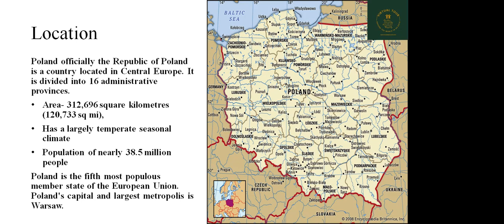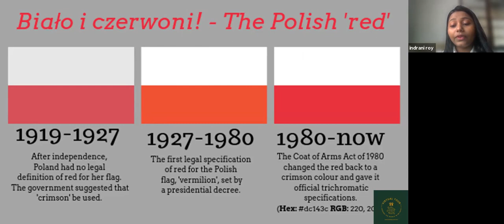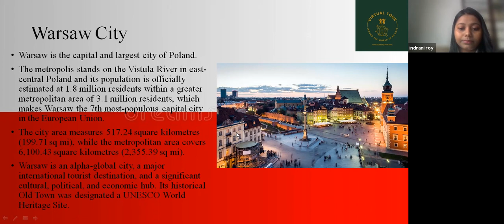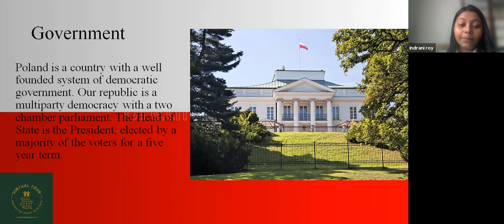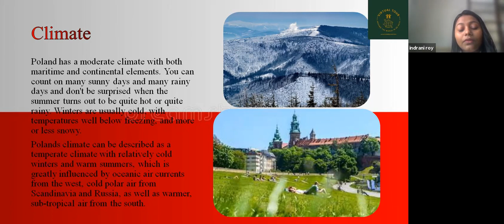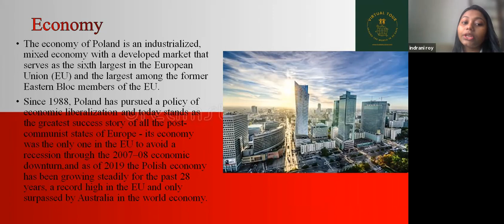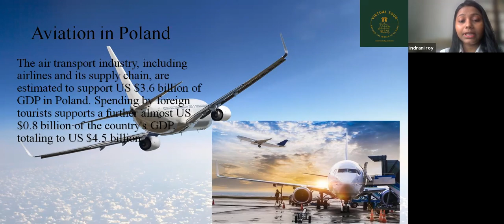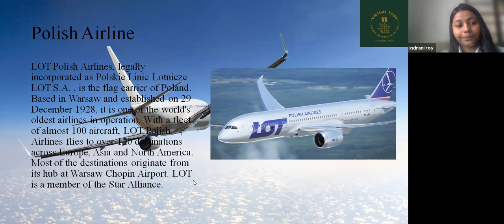Kids Virtual World Tour of The Poland 18 June 2021 with Sonal Sharma Indrani Roy